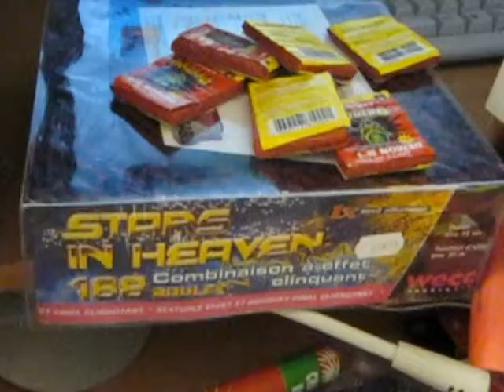Ma reserve de pétards et artifices pour le 14 Juillet 2012 Part 2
PARTIE II de mon stuff du 14 Juillet 2012 (non commenté)

Achetés chez les Magiciens du Feu

- Compact Stars in Heaven x1 (K3)
- Compact HOT SPOT x1 (K3)
- Compact Cometes de feu x1 (K3)
- Compact Rock'n Roll x1 (K3)
- Compact ARDI 100% feu Fire Image x1 (K3)
- 3x6 Chandelles 10 coups multicolore
- 1x4 MEGA DEMON
- 1x12 FONTAINE ARGENT
- 1 PACK de 12x12 Fusée Sifflante/Pétard
- 4x Miltralleuse 40 coups
- 2x Sachet de fusée Pétards
- 2x6 Fusée
- 1x MAXI PACK Assortiment Master
- 1x Corsaire Flashing Thunder
- 150x6 Pétard K1
- 10x5 Pétard K2
- Fontaine ARDI Vésuve Large Etoiles Crépitantes
- 1x Selection MAXI COOL DEMON PACK
- 1x2 VAMPIRE Albatros
- 1X6 Fumigènes Demoniac
- 1X10 TIGER E-1
- 2x6 TIGER K1
- 1X Cocktail Tequila Sunrise Fontaine
- 2X3 BIG BANG DEMON (K2)
Total 170€

Tout cela pour passer un moment inoubliable la soirée du 13 et 14 Juillet 2012 avec mes cousins !

(un petit j'aime ça prend 2 secondes :D) Merci